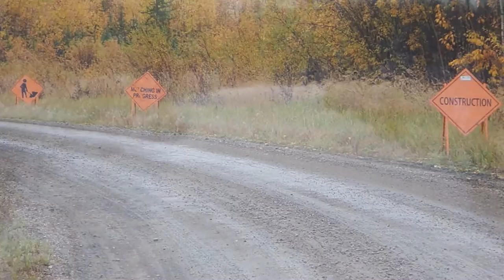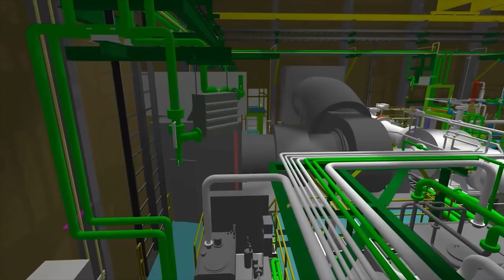TransCanada — Otter Lake Compressor Station — Construction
Related Links